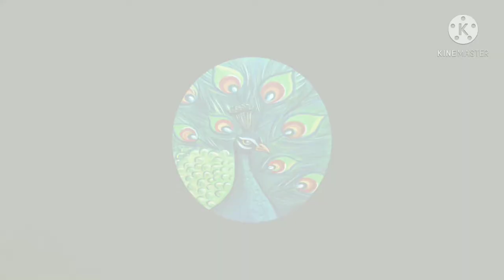How to draw cartoon pictures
This video contains a cartoon pictures  for kids and beginners. it is easy and usefull.

Artist A. Geetha

Junior artist P. Barath

Artist P.Priya

Creator R.Jansi rani

Don't forget to press a bell icon to get notification about our videos